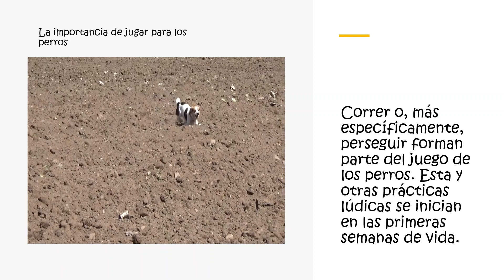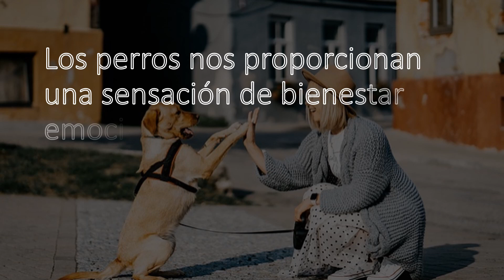A los perros, independientemente de su edad, les encanta jugar.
A los perros, independientemente de su edad, les encanta jugar. Esta característica de eterna juventud fue favorecida por los seres humanos durante el proceso de domesticación. Correr o, más específicamente, perseguir forman parte del juego de los perros. Esta y otras prácticas lúdicas se inician en las primeras semanas de vida.
Ayudan al perro a prepararse para tareas como la caza, aunque nuestros compañeros caninos no necesiten hoy en día cazar para alimentarse. Por eso el juego no es ninguna tontería. Así, es muy importante, primero, que los cachorros se críen junto a su madre y hermanos hasta, al menos, las ocho semanas de vida.
Esto contribuye a su bienestar y a su equilibrio psicológico futuro. Segundo, es fundamental que el perro tenga oportunidades para jugar durante toda su vida, por supuesto, de forma adaptada a las necesidades que manifieste en cada etapa.
Beneficios psicológicos:
Los dueños de perros son menos propensos a sufrir de depresión que los no propietarios de mascotas. Incluso para aquellas personas que desarrollan una depresión clínica, tener una mascota puede ayudarles a salir de un episodio depresivo mayor de manera más eficaz incluso que la medicación.